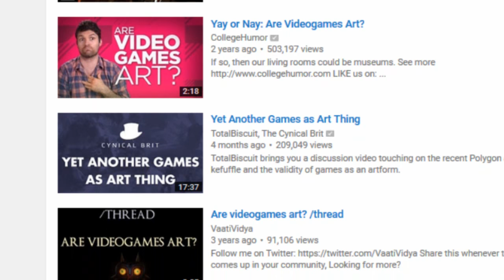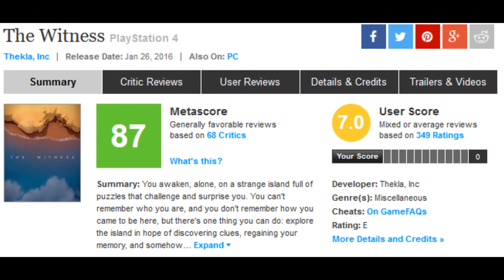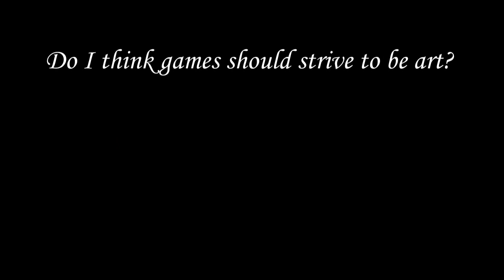Video Games are NOT art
Whow before you all start singing “Kill the Beast!” Please watch the video because the context of the title might make more sense. It’ time to look at how video games are being classed as “artistic” and how that might actually be a problem in some cases.

Music Used from:
Gunpoint, Octodad, The Last of Us, Portal 2